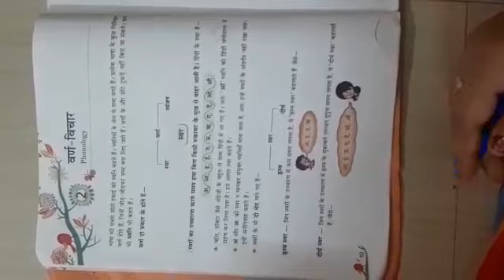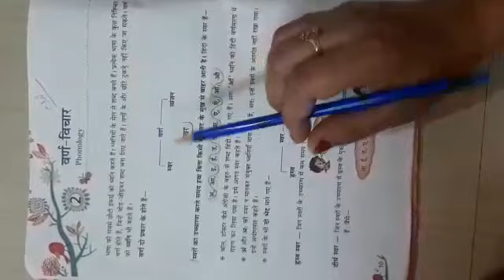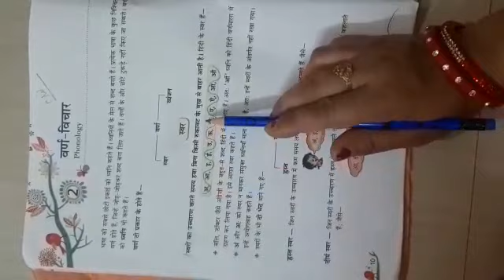Class 6 hindi grammar ch2 warna wichar (part 1)